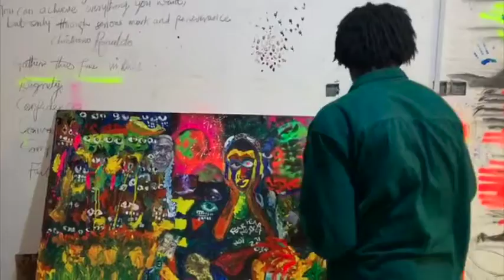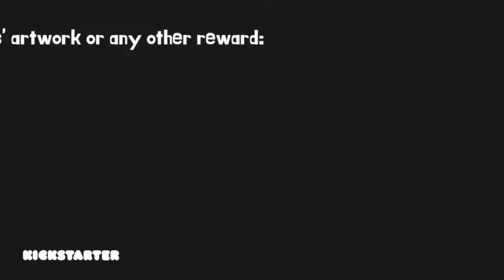MENSA AND MOSES - The Great Unveiling.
Modern Ghanaian Artist Moses Ajay, inspired by I No De Bed and the Dreamscapes EP’s music and lyrics created an elaborate piece portraying the sleepless Accra nights and a community always in motion. Moses has now donated it for our Kickstarter, and this is the exchange between the artist and Mensa.